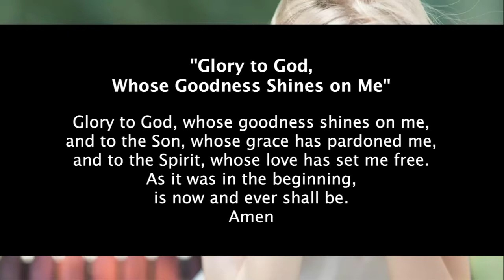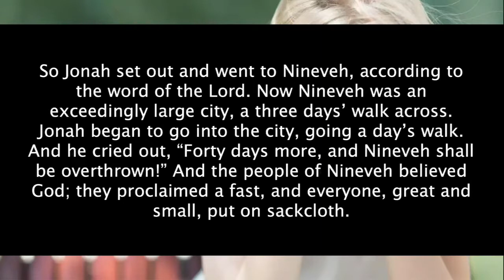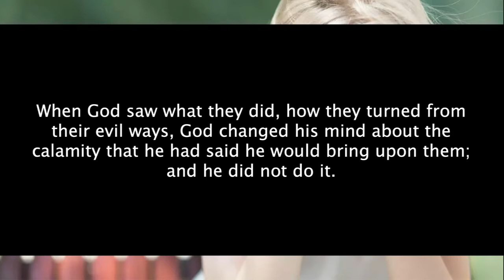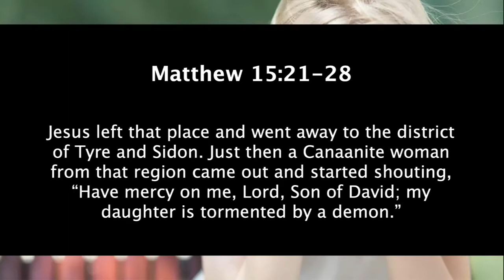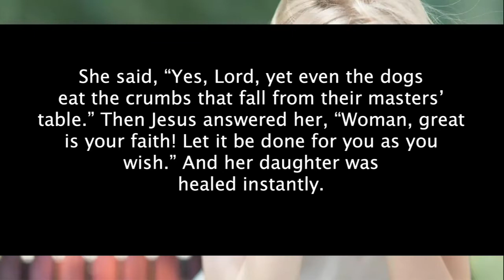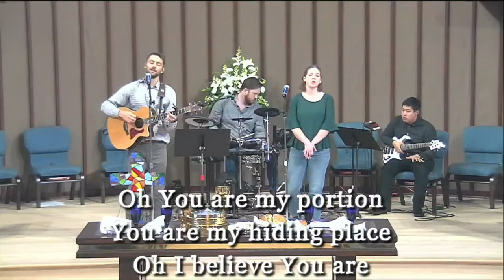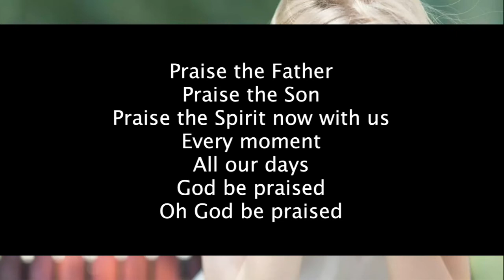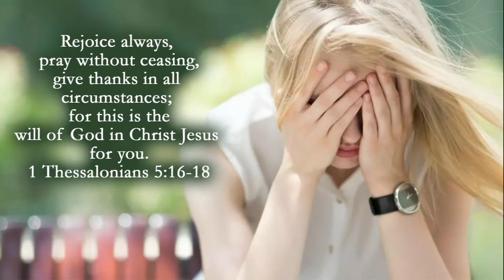8-21-22 Worship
This is the worship service held on, Sunday, August 21st, 2022 for Grace Presbyterian Church in Plano, TX.